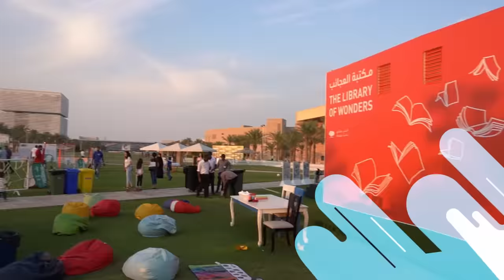Doha Learning Days 2023 Teaser Trailer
On 2-4 February 2023, we celebrate learning beyond the classroom at Doha Learning Days!

Doha Learning Days (DLD) is a community festival offering Qatar’s families, youth, and general public an opportunity to indulge in experiential informal learning.

This year’s edition of Doha Learning Days centers around a strong ‘Youth Empowerment’ theme and will be taking place in the stunning Msheireb Museums.

Expect a rich selection of workshops and activities that aim to empower young people through a variety of skills focused on advocacy, arts, wellbeing, entrepreneurship, tech, science and coding.

In collaboration with local and international partners, there will be a slew of different activities including coding labs, wellness masterclasses, and art workshops.

Join us on 2-4 February everyday between 5-9 PM.